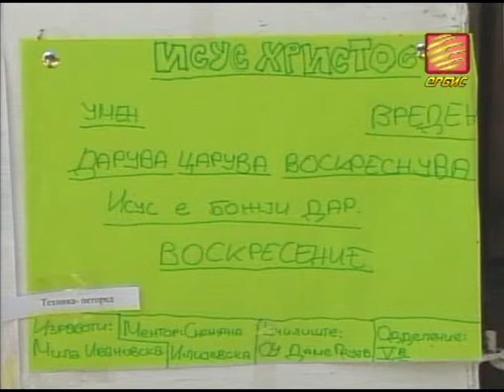Велигден Детски Награден Конкурс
Велигден детски литературен и ликовен награден конкурс.

Гостување во телевизија Орбис, Драги Анастасовски

Х.О.Утешител